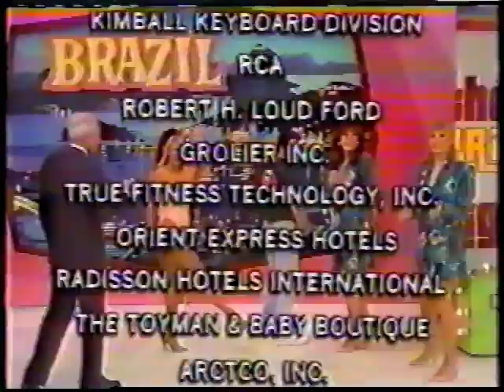tpirmodelstv.com - Robin (1993-94 Model Search)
Robin was a sexy model on The Price is Right during the 1993-94 Model Search. Unfortunately, in 25 years, I've never found her last name...